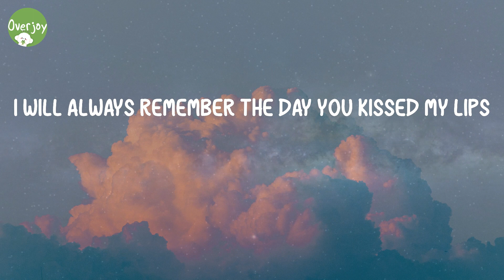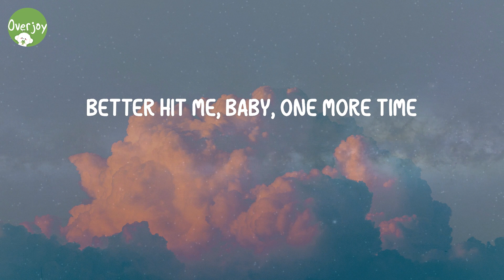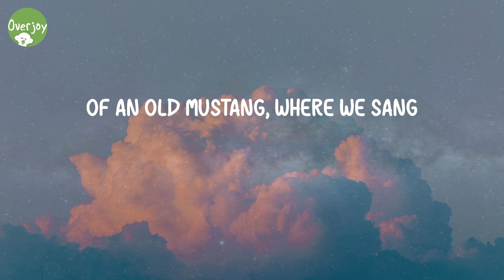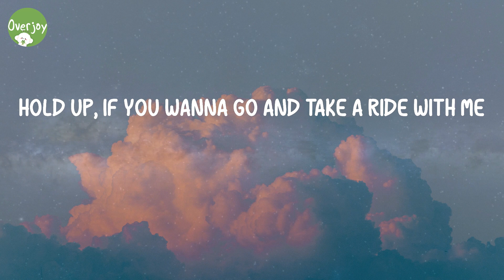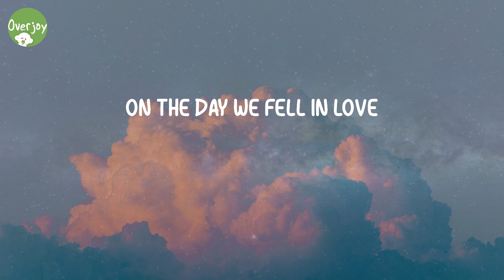2002 - Anne-Marie (Lyric Video)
2002 - Anne-Marie (Lyric Video)